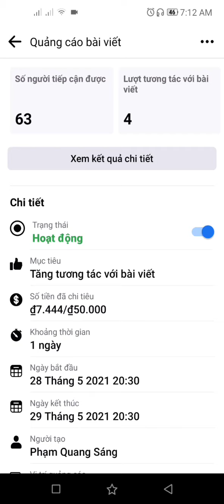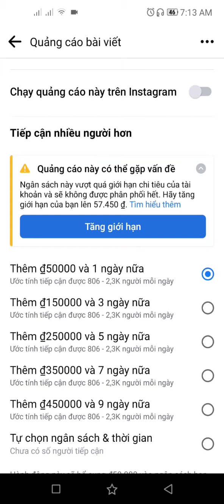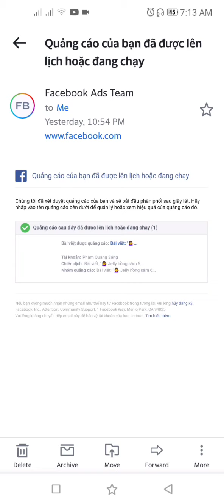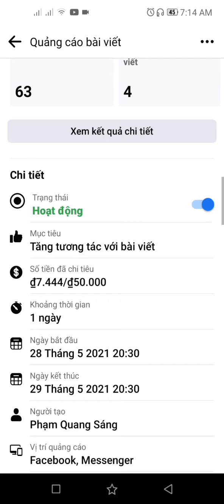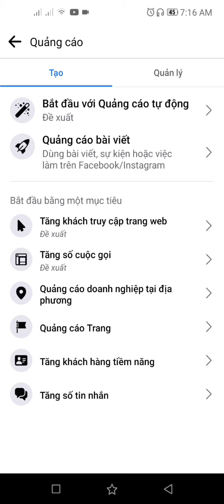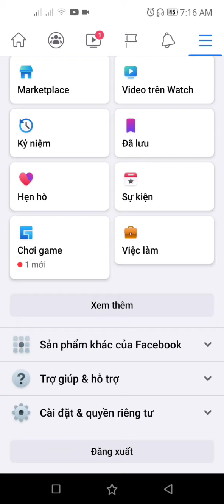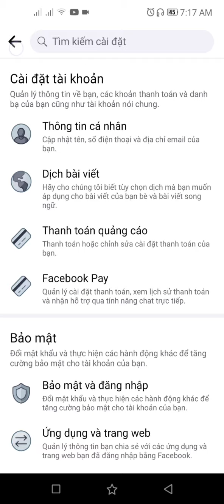Hướng dẫn quản lý, phân tích hiệu quả và theo dõi ngân sách quảng cáo bán hàng trên Fanpage Facebook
- Đăng nhập facebook cá nhân
- Chọn fanpage đang chạy quảng cáo
- Chọn Quảng cáo Trang chủ của fanpage
- Chọn tab Quản lý để xem các quảng cáo đang thiết lập
*** Clip hướng dẫn liên kết phương thức thanh toán quảng cáo cho facebook qua Ví điện tử MoMo ***